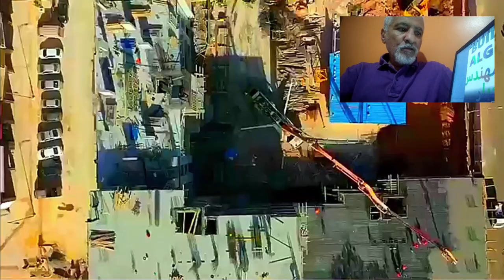تعرفو على المشاريع السكنية الترقوية العمومية في وهران ORAN LPP